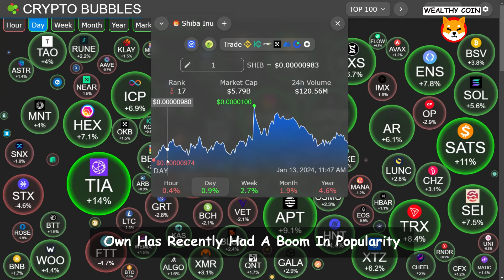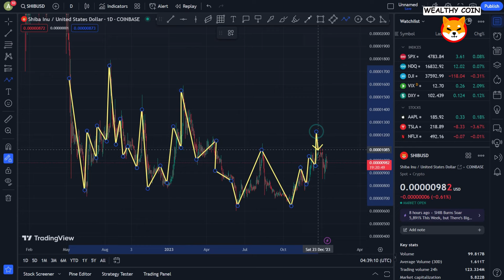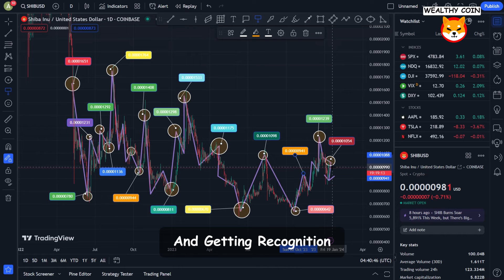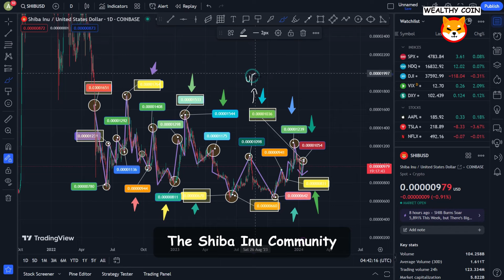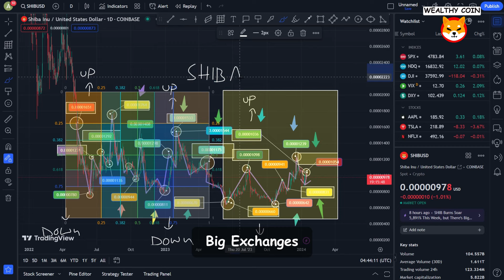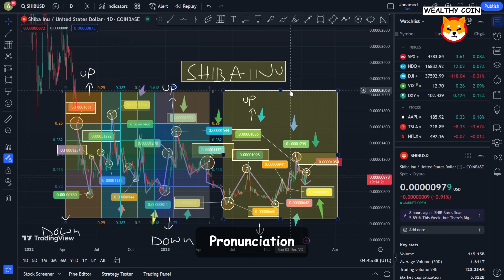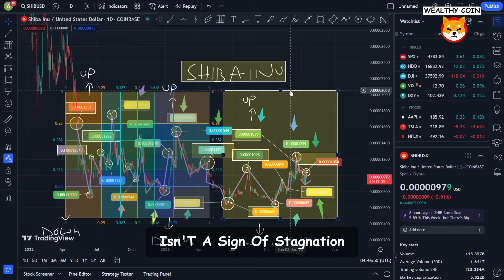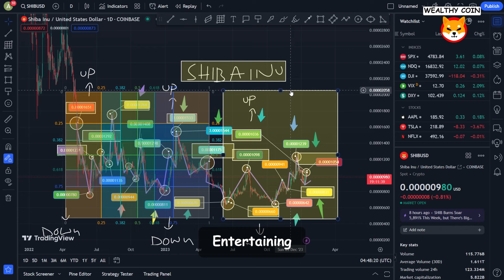WONDERFUL NEWS! NO WAY SHIB ARMY HAVE SUCH POWER | PHENOMENAL UPDATE !!! - SHIBA INU COIN NEWS TODAY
Dropshopping Shopify,
Dropshopping,